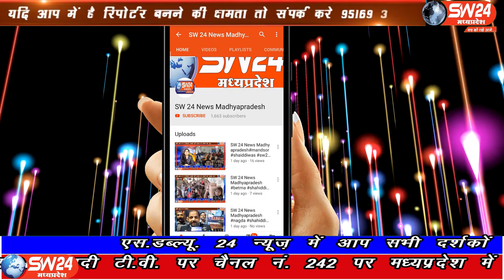SW 24 News Madhyapradesh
इंदौर-इच्छापुर राज मार्ग वैसे तो दुर्घटना के कारण सुर्खियों में रहा है। निमाड़ क्षेत्र के रहवासी इस हाईवे पर होने वाले मौत के तांडव को रोकने के लिए बायपास की वर्षों से मांग कर रहे हैं। बड़वाह से संवाददाता की रिपोर्ट